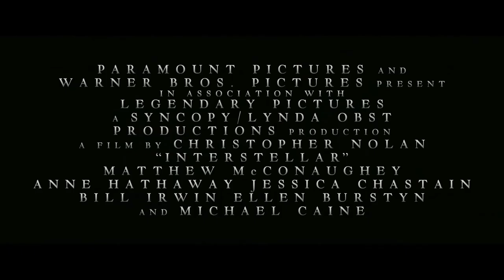Denis Tarasov Ad Astra Interstellar tribute